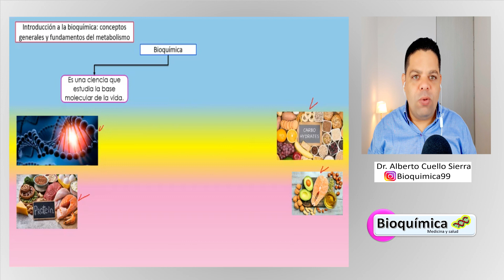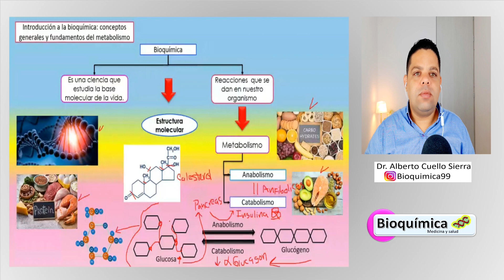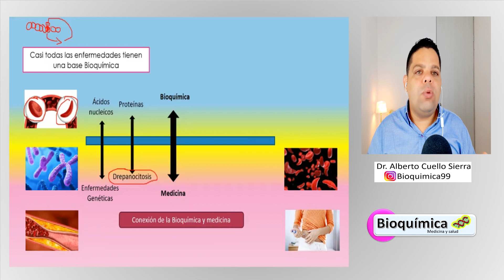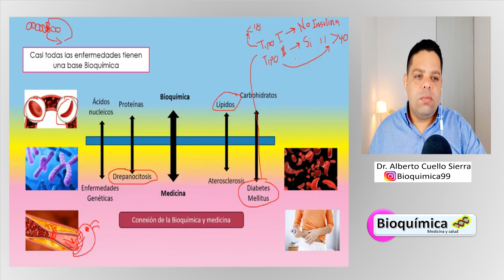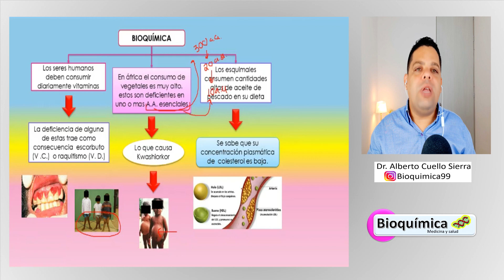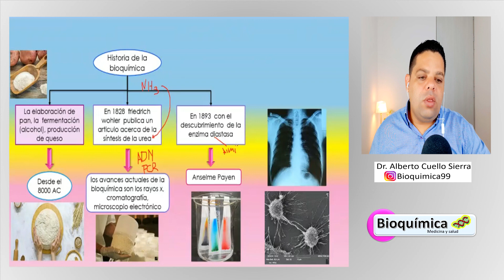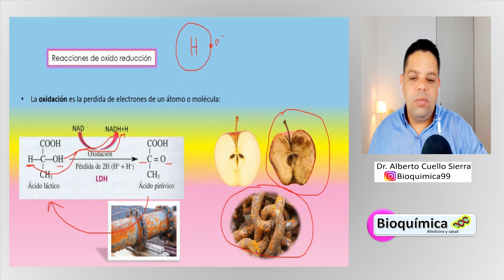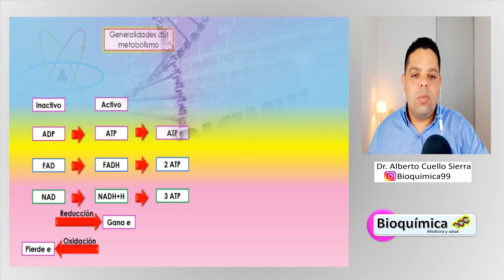Introducción a la Bioquímica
Comparto las generalidades de la Bioquímica, Bioquimica, Historia de la Bioquímica, Medicina, Salud. e Introducción a la Bioquímica